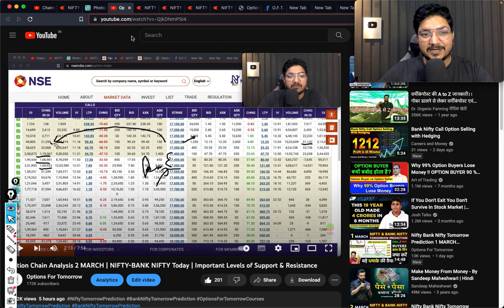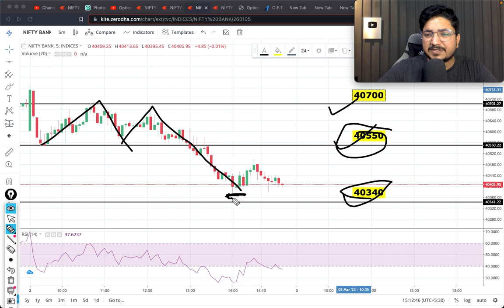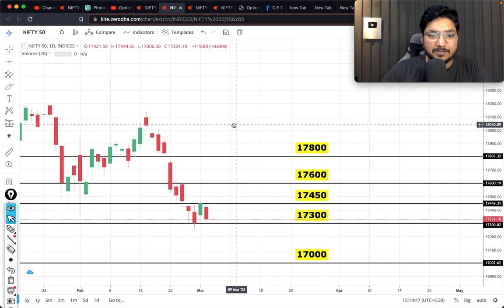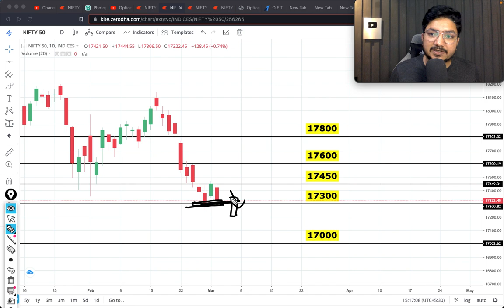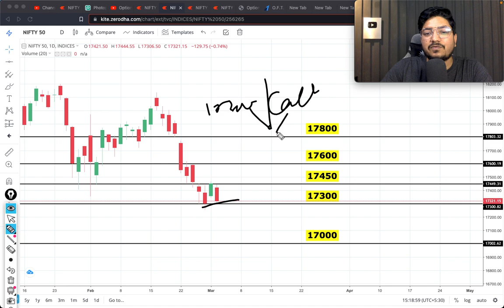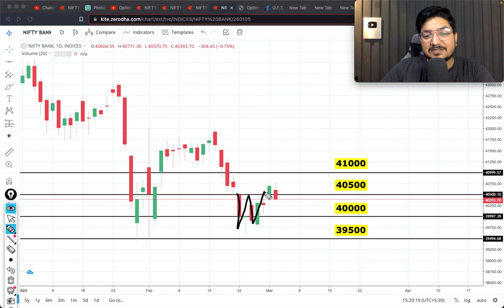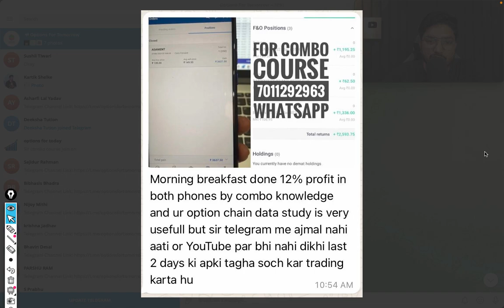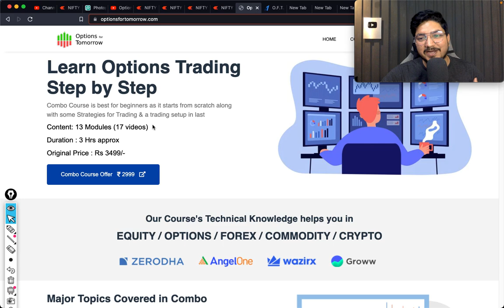Nifty Bank Nifty Tomorrow Prediction 3 MARCH FRIDAY - Bank Nifty Analysis - Options For Tomorrow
Bank Nifty Tomorrow & Nifty Tomorrow 3 MARCH 2023 Prediction  & Analysis | NIFTY & BANK NIFTY 3 MARCH FRIDAY SPECIAL 2023 | Bank NIFTY Tomorrow for Options Trading.

Topics covered:
bank nifty options for tomorrow,
nifty tomorrow,
nifty prediction,
banknifty analysis,
nifty tomorrow
nifty prediction
bank nifty
nifty 50
tomorrow nifty 50 prediction
nifty
baba nifty
banknifty
nifty monday
nifty target
options trading for beginners
today nifty
todays banknifty prediction
tomorrow

banknifty analysis
banknifty option for tomorrow
freak trade
jarvo 69
market analysis
market for tomorrow
nifty bank
nifty bank nifty analysis for tomorrow
nifty challenge
options trading
options trading today
polygon crypto
push coin price prediction
rediff